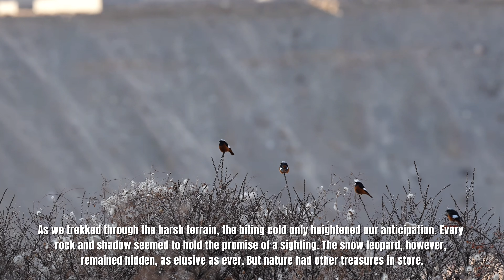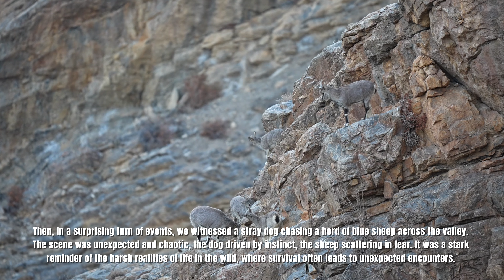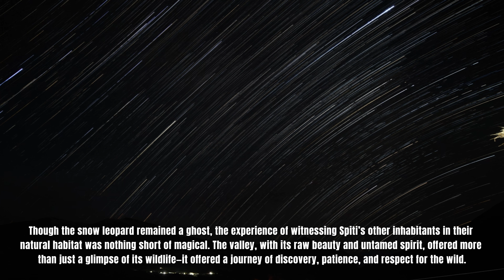My Travel story to Spitty Valley - Himachal Pradesh India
Though the snow leopard remained a ghost, the experience of witnessing Spiti’s other inhabitants in their natural habitat was nothing short of magical. The valley, with its raw beauty and untamed spirit, offered more than just a glimpse of its wildlife—it offered a journey of discovery, patience, and respect for the wild.
in a surprising turn of events, we witnessed a stray dog chasing a herd of blue sheep across the valley. The scene was unexpected and chaotic, the dog driven by instinct, the sheep scattering in fear. It was a stark reminder of the harsh realities of life in the wild, where survival often leads to unexpected encounters.
Tracking and Coordination :- Ismail Shariff
Accommodation : Tethys Himalayan DEN - Mohit Gulia
Transportation :- Karam Chand